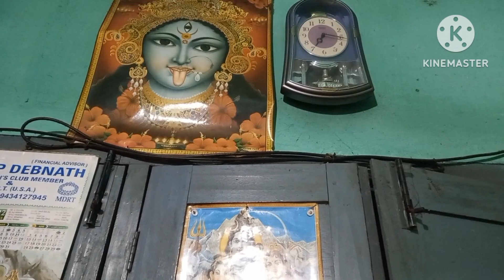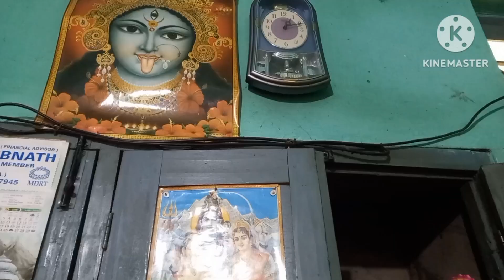সবাই যদি এই ভাবে ভালো বাসে ❤❤এই ঠান্ডায় সংসারের কাজ করে আনন্দ লাগে আর মন ভরে কাজ করতে ইচ্ছে করে!!🤗🥰🥰